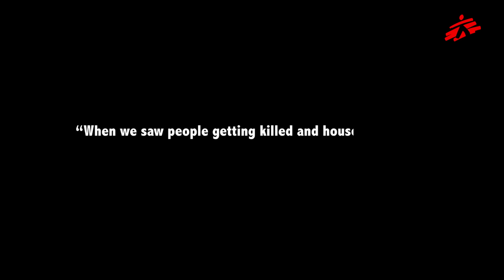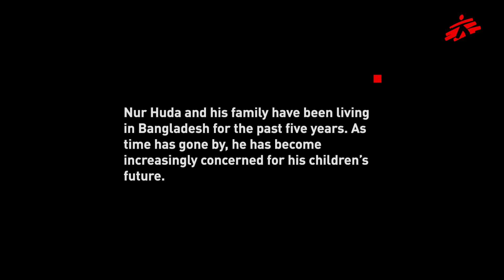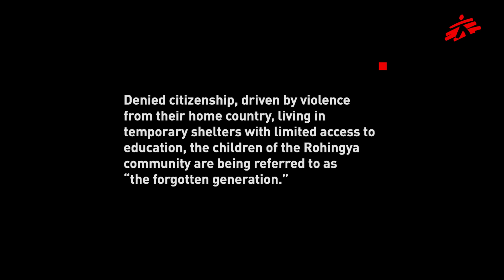Nur Huda, Rohingya father of four: What future for my children?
Nur Huda, a Rohingya father of four, lived a relatively peaceful life with his family. "I lived in the village of Manupara, in the town of Buthidaung, in Myanmar.  I had a lot of land and cattle. I used to work as a farmer."

"One night, an attack started from a police outpost near our area. We heard loud noises and explosions."

"When we saw people getting killed and, houses destroyed by rocket launchers, we started fleeing for survival. It took us 14 days to reach Bangladesh."

What future is there now for his children?